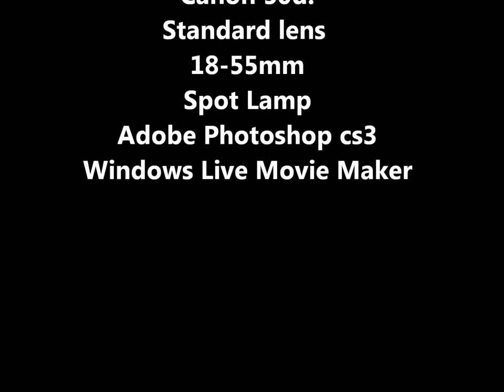Olivia's Makeover. [Don't forget to click HD!!!]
A stop motion animation video, made of only photos. Just a simple video of me doing my make up and hair regime before work. Enjoy!